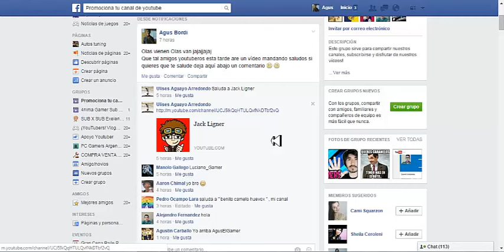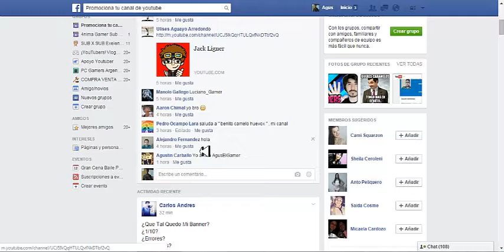MANDANDO SALUDOS A SUSCRIPTORES Y AMIGOS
hola amigos aquí esta el vídeo que les prometí espero y les guste mucho un beso y adiossssssss